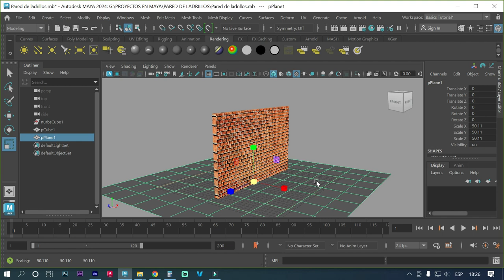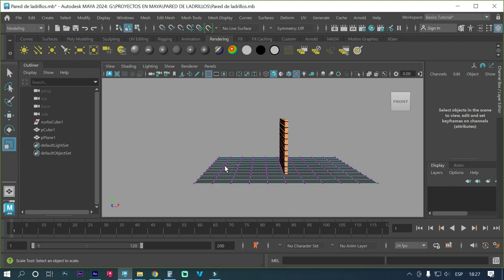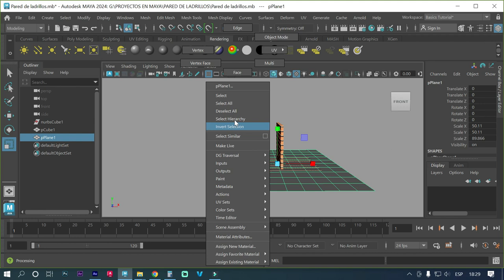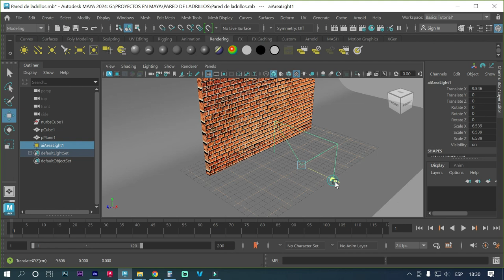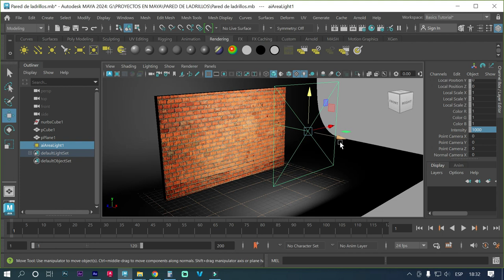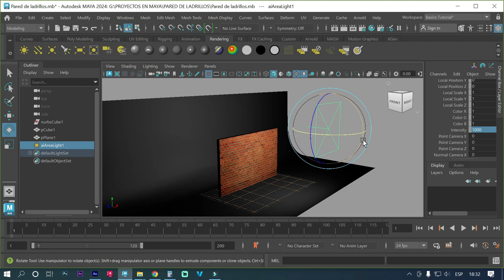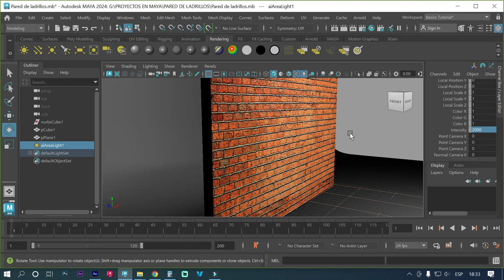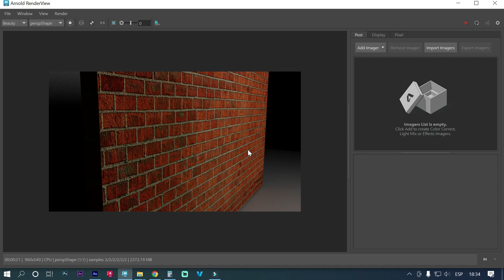cómo crear un escenario fotográfico y aplicar luz para obtener un renderizado en maya autodesk 2024